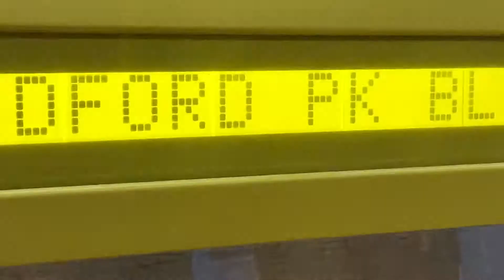MTA: R46 (C) train approaching Broadway Junction